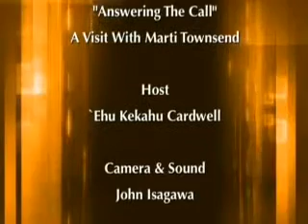Answering The Call - A Visit With Marti Townsend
- Long-time champion of the land Marti Townsend has the perfect job. As KAHEA's program director, Marti has helped design some of Hawai`i's most significant environmental legislation. Not only a keen detective for whats at risk, you'll discover she also knows what's possible - Hawai`i as the shining example for the world on how to get it right.